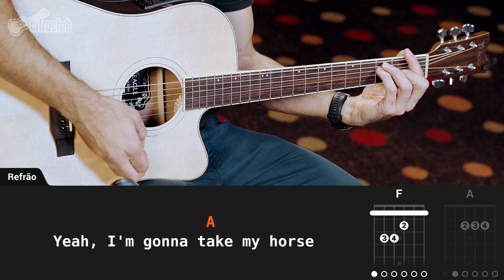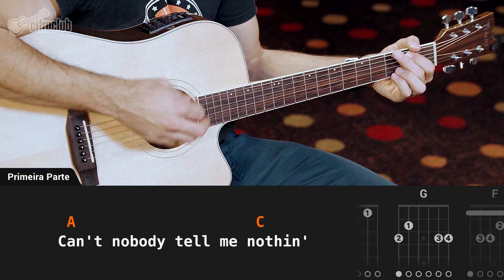OLD TOWN ROAD - Lil Nas X (feat. Billy Ray Cyrus) (aula simplificada) | Como tocar no violão